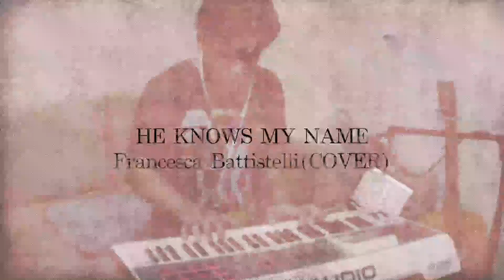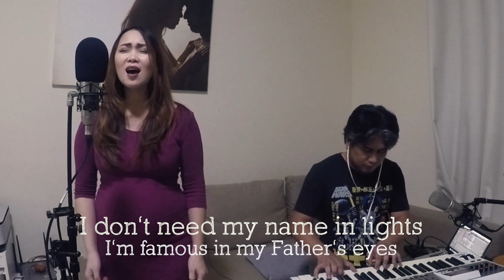HE KNOWS MY NAME(COVER) - FRANCESCA BATTISTELLI(LYRICS)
A great and very inspiring song by Francesca Battistelli. Enjoy worshipping God!